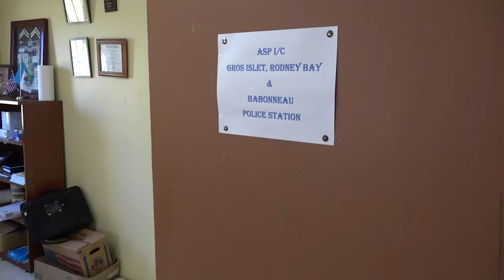Prime Minister Pierre Reactivates the Northern Divisional Police Headquarters Project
On October 23, 2023, Prime Minister and Minister for National Security, Hon. Philip J. Pierre, turned the sod for the Northern Divisional Police Headquarters Project.